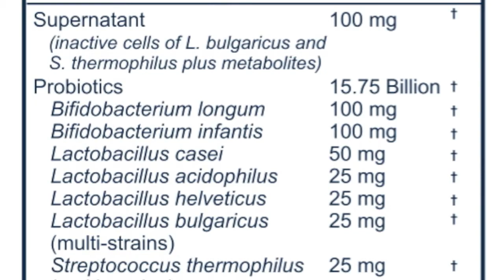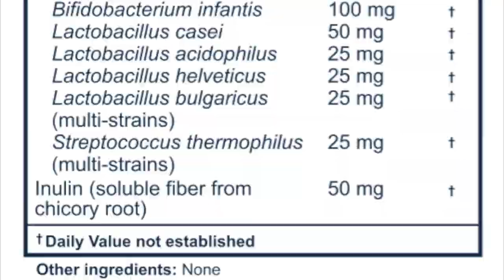BioImmersion - Supernatant Synbiotic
Life threatening hospital generated infections (nosocomial infections) are an ever-increasing problem within hospitals. The incidence annually is estimated at 2 million or about 10% of American Hospital patients. Supernatant Synbiotic Formula was developed to address this mounting problem.